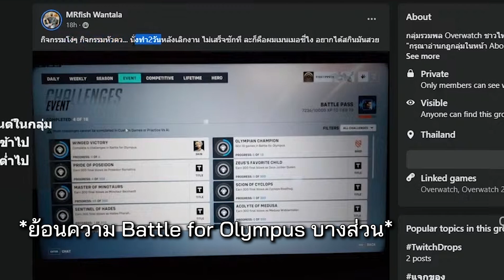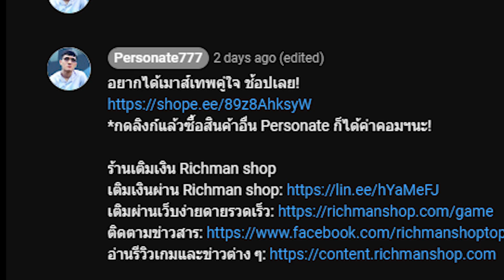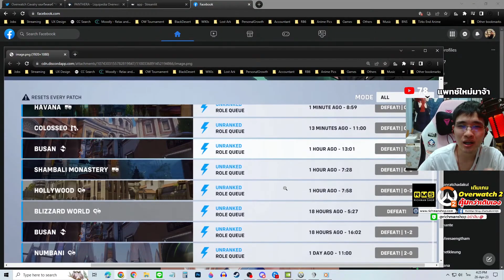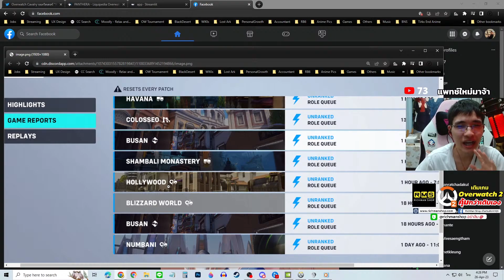หรือนี่คือ 1 ในสาเหตุที่ทำให้คนหัวร้อนเมื่อเล่น Quick Play ใน Overwatch 2? (2023)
อยากได้เมาส์เทพคู่ใจ ช้อปเลย!
*กดลิงก์แล้วซื้อสินค้าอื่น Personate ก็ได้ค่าคอมฯนะ!

อ่านรีวิวเกมและข่าวต่าง ๆ

เล่นกับแมว
รๅชๅ เกลือ 18 เดือน
Rainebay 16 เดือน
RAMSAY_13 8 เดือน
Nyanko !?! 3 เดือน
Talon-141 2 เดือน
คุณแจน 2 เดือน
Captain 2 เดือน
2077 2 เดือน
Sirawit 2 เดือน
Miw 1 เดือน
Pupunofriend 1 เดือน
otaku anime 1 เดือน
Itsuki'san 1 เดือน
OhMyGodTV 1 เดือน
Galaxiiz
zeze
Yoshimoto2kOW
Eakkub
Pecopeco
Bird Bird
นุ้งเข็ม

เลี้ยงข้าวแมว
Phuerntai Keaomala 14 เดือน
Ton Tonton 3 เดือน
มัชฌิมา วาทิต 1 เดือน
Knot PD 1 เดือน
Jeminq

โดเนท/Super Thanks เดือนเมษา
Niroth 1000 บาท
EINSARGEN 1000 บาท
KAIMAIRU 300 บาท
FIREFIRE23 300 บาท
smorenutty 250 บาท
chitaku 179 บาท
NaaNAnA 150 บาท
BLACKLIST 150 บาท
Silento 150 บาท
MartZy 150 บาท
NongPLnwza 150 บาท
Jack TR 120 บาท
Pecopeco 100 บาท
FEW 100 บาท
Lloyd 100 บาท
PsychoWolf 100 บาท
TOPMAN 80 บาท
MSCG 70 บาท
minori 70 บาท
NaiUndead 69 บาท
BonnieMako 60 บาท
GaeMaiRordNae 55 บาท
DreampopBoii 55 บาท
Itsukisan 50 บาท
Grit 50 บาท
OHMYGOD 30 บาท
Saran 20 บาท
iHereT** 20 บาท

0:00 เกริ่น
0:30 ส่วนที่ดีขึ้น
1:31 เควสรายสัปดาห์
3:10 เควสที่(ไม่)บังคับชนะ
4:52 ขายของครับ
5:45 หัวร้อนจากอะไร?
7:43 แนวทางการปรับ
9:30 ไม่ทำเพราะกลัวคน AFK?